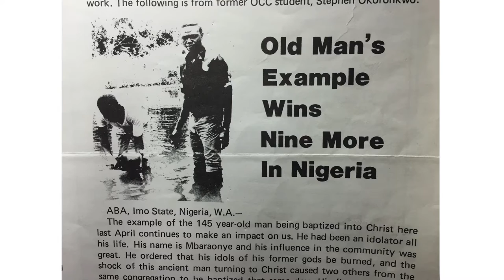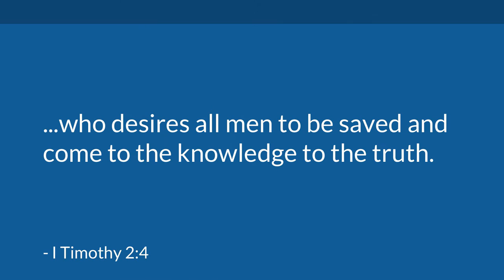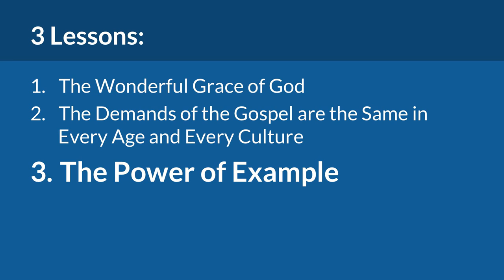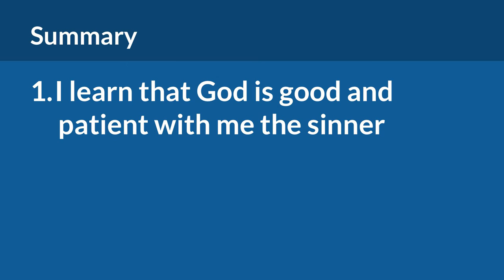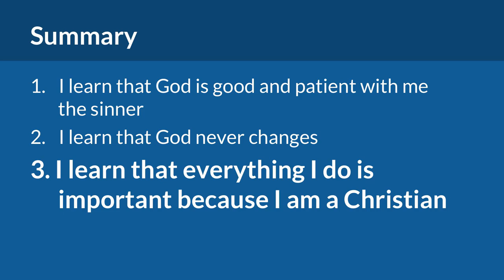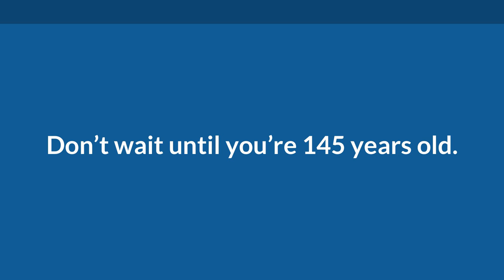145 Year Old Man Baptized | Mike Mazzalongo | BibleTalk.tv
Here are three lessons we learn from the baptism of a 145 year-old man.